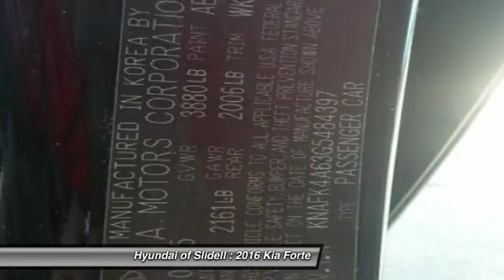2016 Kia Forte Slidell LA 10961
2016 Kia Forte LX - $12998

298 East Howze Beach Rd

Don't miss this 2016 Kia Forte. It's equipped with great features. You'll want to take this  home. Make a great choice today.